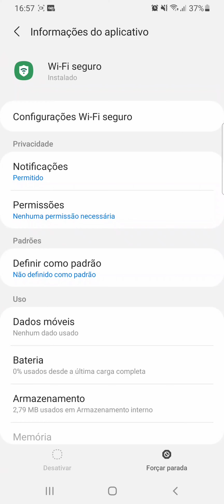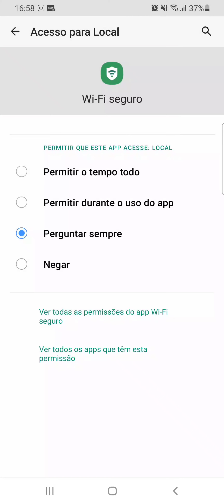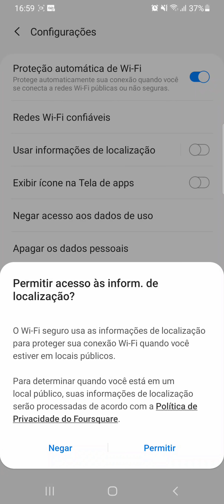Como ativar o WI-FI SEGURO no celular SAMSUNG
Veja neste vídeo como habilitar o WI-FI SEGURO no celular Samsung A70/Android11